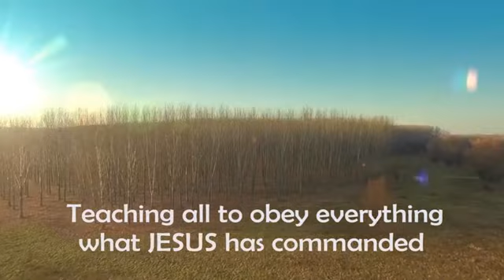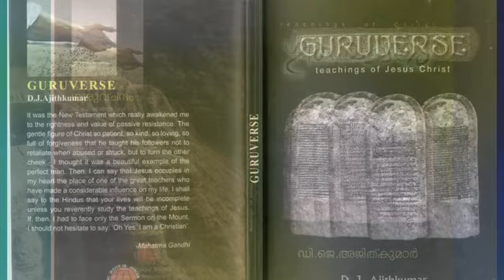ആത്മനിറവിൻറെ സഭ | REV.DR.D.J.AJITHKUMAR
ആദ്യകാല സഭയുടെ പ്രത്യേകതകൾ  ഭാഗം 5
CHARACTERISTICS OF THE EARLY CHURCH PART 5
REV.DR.D.J.AJITHKUMAR/GURUVACHANAM EPISODE-5